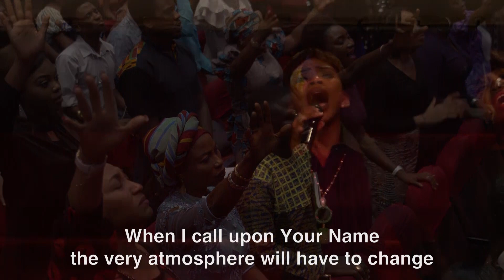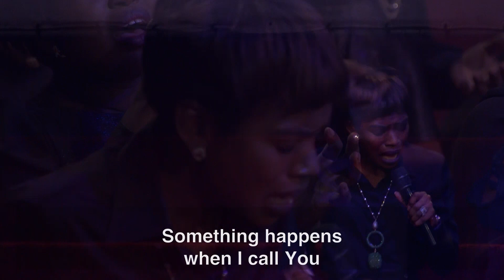Fountain Worship Team - 'Something Happens' Led By Pastor Tolu Odukoya-Ijogun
Fountain Worship Team singing 'Something Happens' by Kurt Carr. Song led by Pastor Tolu Odukoya-Ijogun.